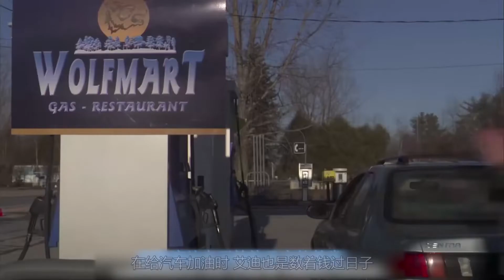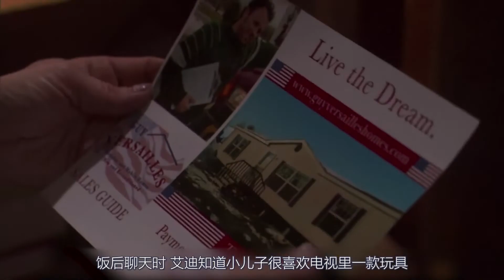生存不易！美国底层真实写照，2个母亲为了生活，在美加边境帮人偷渡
该片讲述了两位单身母亲为了生计铤而走险参与从加拿大向美国非法移民活动的故事